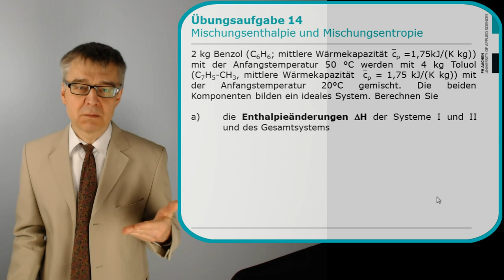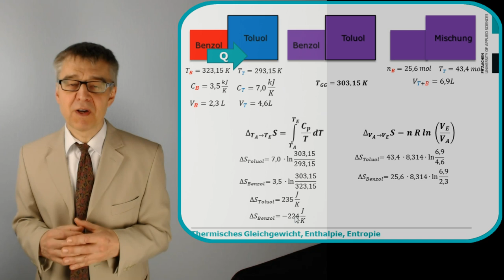Berechnung der Mischungsentropie und -enthalpie für die Mischung zweier Flüssigkeiten (Übung 14)